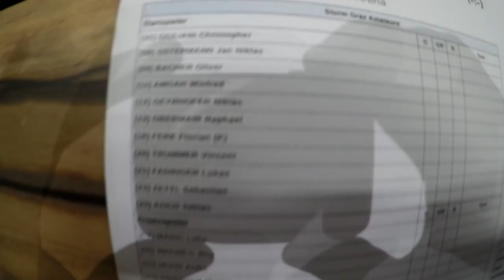Stadion VLOG! SK Sturm Graz Amateure - GAK 1902 Regionalliga Mitte 17.Runde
Vorm sonntägigen Bundesliga-Duell zwischen uneren Schwoazen und der Wiener Austria ging es Freitag Abend bereits quasi als ,,Aufwärmprogramm"  nach Liebenau um unsere Amateure gegen den ungeliebten Lokalrivalen auf die Beine zu schauen! Viel Spaß beim zugucken!